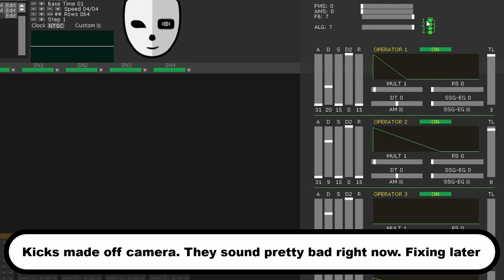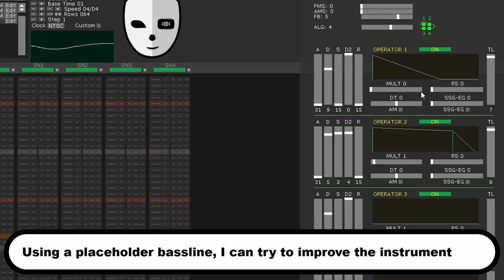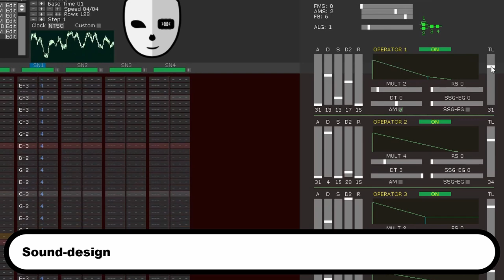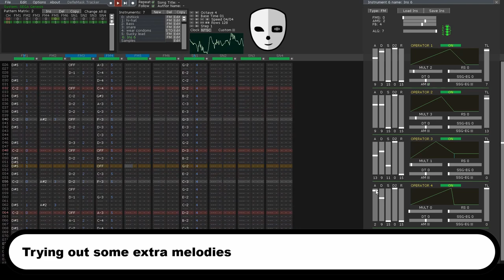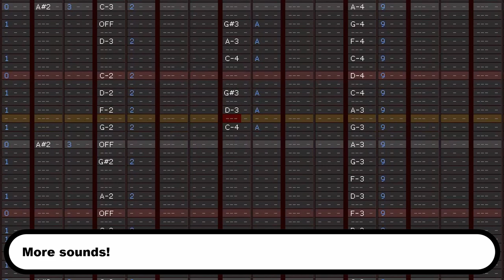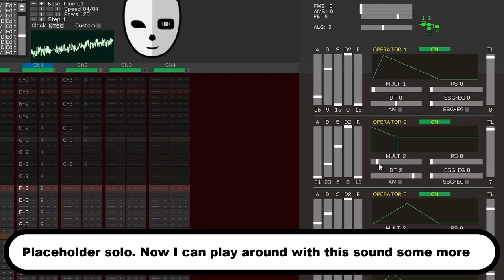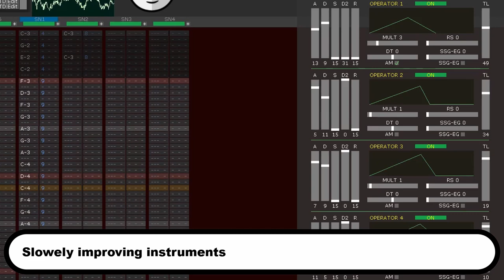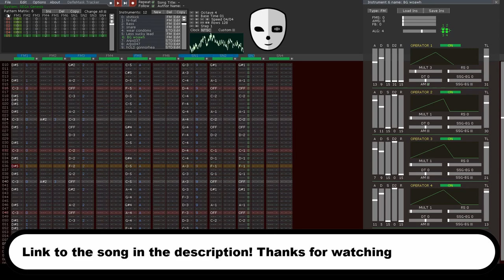Sega Mega Drive/Genesis Music - Making a loop in Deflemask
I wanted to sit myself down and learn how to use Deflemask by making a simple video-game inspired loop, as well as make a video showing the process of making music, along with some editing to learn DaVinci Resolve 15. Both the music and video serve as a means to practice both.